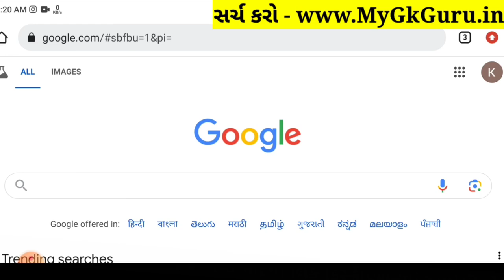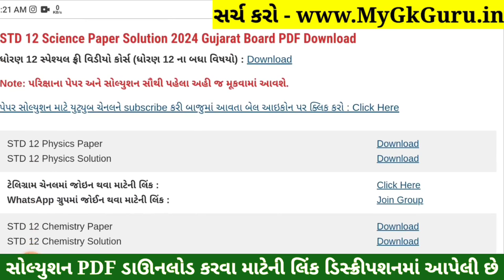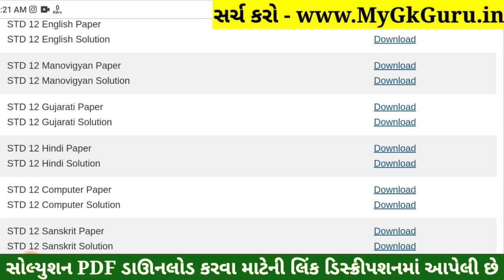STD 12 Computer Paper Solution 2024 100 Marks, STD 12 Computer First Exam Paper Solution 2024 Octobe